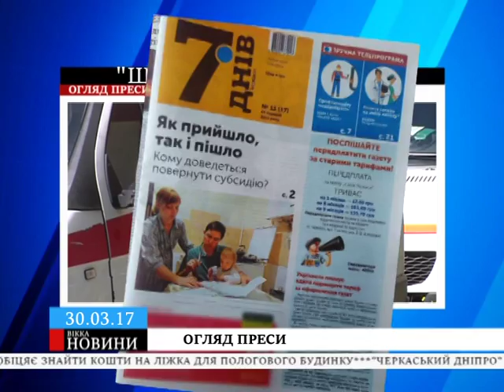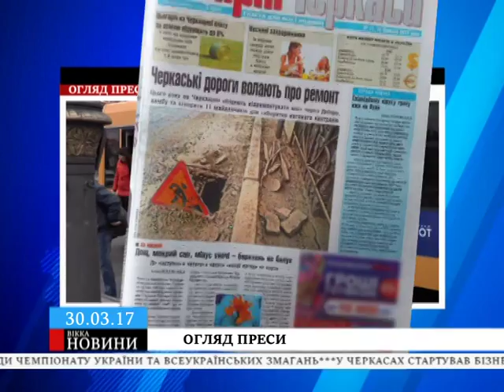У військкоматі розшукують 13 тисяч черкащан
Саме стільки нині осіб отримали повістки, але не з’явилися до пунктів огляду